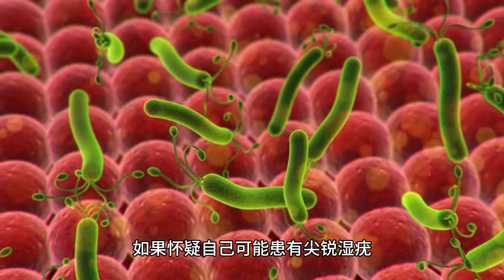阴囊处尖锐湿疣症状